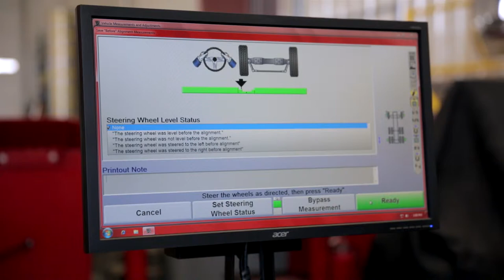A quick glimpse at how NDI performs alignments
Ever wonder what goes into our expert alignments? This video takes you through the steps of how North Dixie Truck & Trailer performs alignments on tractor-trailers.

North Dixie Truck and Trailer inc., is located in Lima, Ohio and is conveniently situated halfway between Toledo and Dayton right off I-75 at exit 127. turn east on SR 81 for approximately 0.6 miles to Dixie Highway. Turn left, North Dixie Truck and Trailer will be about a half a mile down the road on the right.

Our Specialization in the petroleum and bulk carrier industry in addition to our dry van repair service makes us a great resource for businesses from Ft. Wayne, IN to Pittsburgh, PA and from Detroit, MI to Cincinnati, OH.

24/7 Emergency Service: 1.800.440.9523